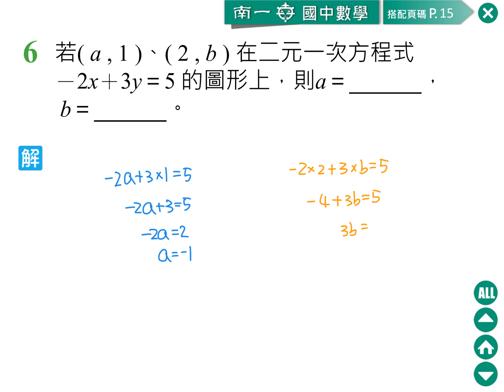37 二元一次方程式的圖形 習作 6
想看更多教學影片？歡迎進入「均一教育平台」